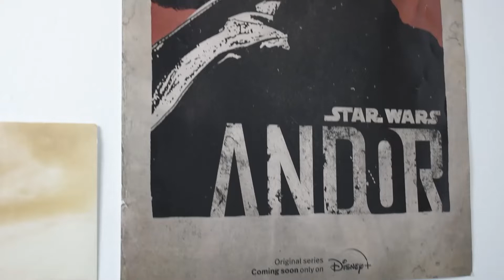Galactic Civil War and Peacetime No More | Andor Aftershow Ep. 7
The latest episode is here and so comes an end to the Imperial peactime! We see a shift in power dynamics and oppression on full as the Imperial Empire pushed forward in its Galactic conquest.